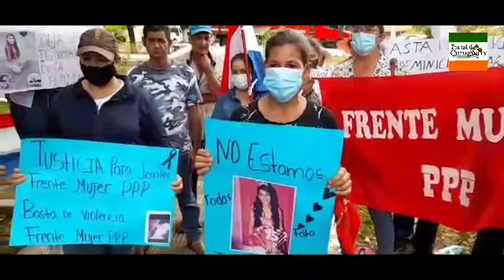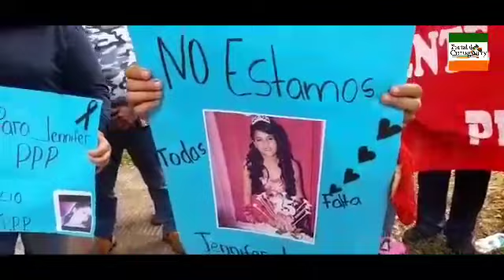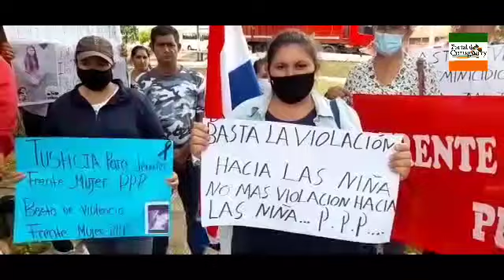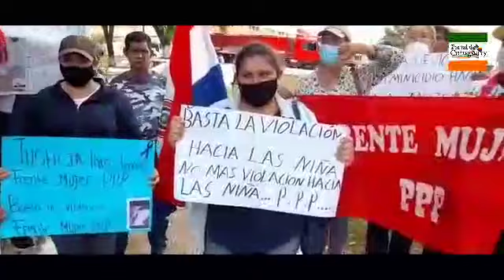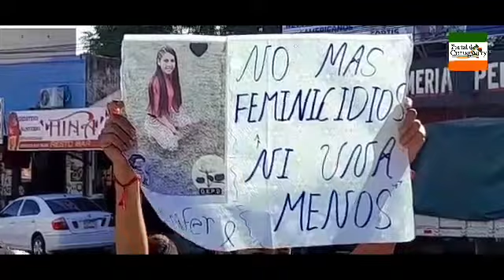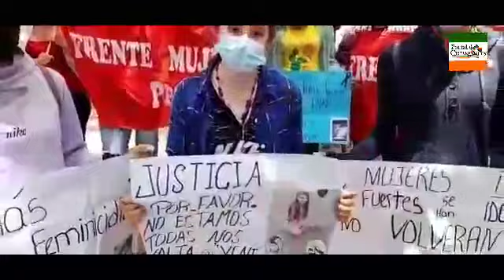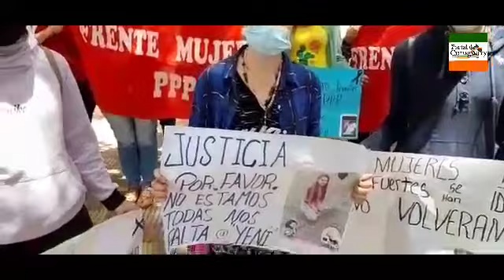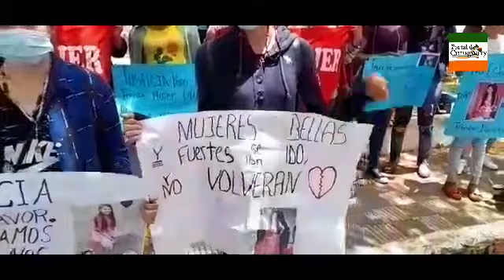Piden justicia para Yennifer asesinada en dicibre del año pasado en Yrybucuá